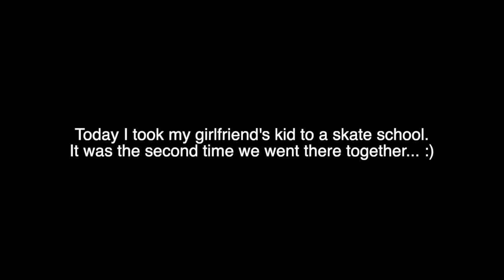Innsbruck mini ramp sesh - Learning to skate at 40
I took my girlfriend's kid to a skateboarding class and I went skating the mini rmap a little bit. Learned 2 easy new tricks but he learned a lot! Was fun!!!
About this channel: Hi! I'm Garry. I'm 40 years old. I skated a bit when I was young but quit after 3 rather lazy years of just hanging around in skateparks. Now, after a 18 year break, I decided to invest some real pain into skateboarding and really start progressing. This is my third year back on the wheels and I feel like I can surpass my old self by far. Why? Because I never tried to really learn new tricks when I was young. I always gave up pretty fast because I didn’t now how to do it and no one was showing me how to do it. Now, with the help of youtube and some new friends, I think it’s only about determination and commitment. And… in my case patience… I also I think it’s never too late to skate, and all you need is the right mindset to keep on going. Skateboarding is a never ending quest, uniting characters and styles so let's do this ride together, shall we? We old bones need some inspiration and all of your support. Let’s just keep on rollin’ together until our wheels fall off, right?… ;)

My skateboarding gear:
Powell Peralta Flight Deck 8”
Thunder Hollow trucks
56mm Spitfire wheels
Griptape :P

Equipment used to edit/film my videos:
Operation system used:
MAC OSX Mojave
Computer used:
13” MacBookAir / 1,6 GHz Intel Core i5 (early 2015)
External disks used:
2x 8TB LACIE (1x work disc, 1x backup disk using TimeCapsule)
Software used:
FCPX, Photoshop, Lightroom
Cameras used in my old edits (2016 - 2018):
GoPRo Hero 4 black (not available anymore, new model is out)
GoPro Session 4 (not available anymore, new model is out)
Camera used in my recent edits (2018 - now):
Canon EOS6DMII + 24-70/f2.8 + 8-15/f4
Tripod used in most videos:
Gorillapod